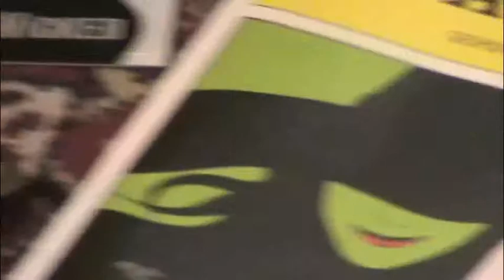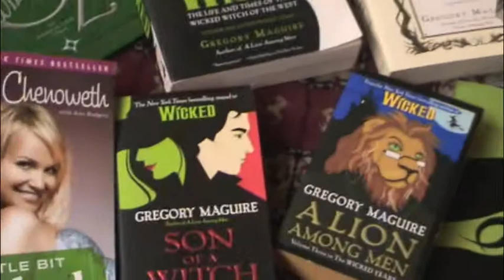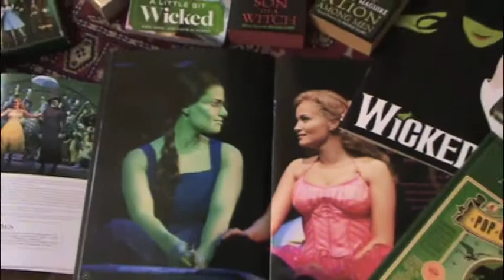WICKED COLLECTION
THIS IS MY WICKED COLLECTION I just love this musical!